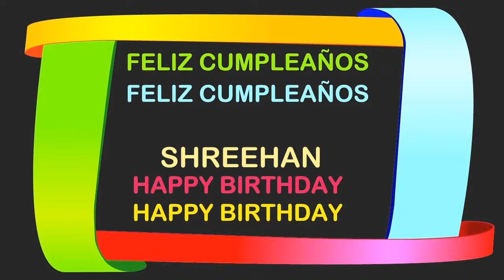Shreehan Birthday Postcards & Postales - Happy Birthday